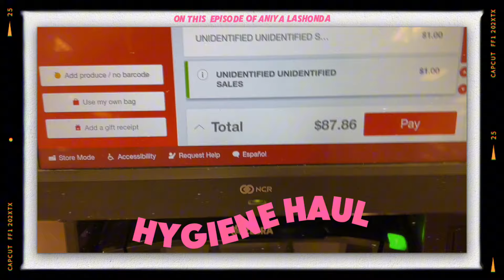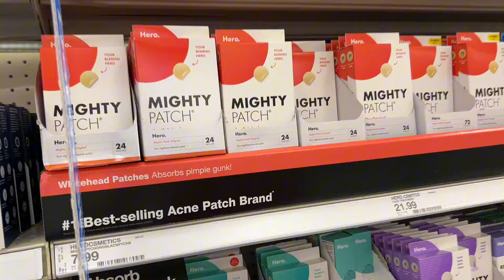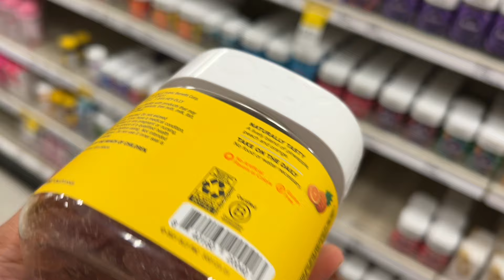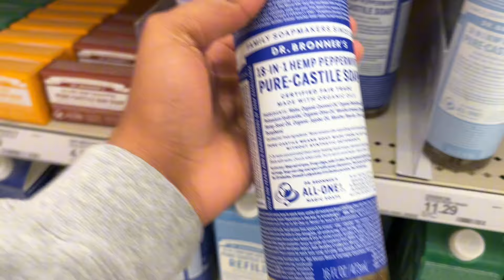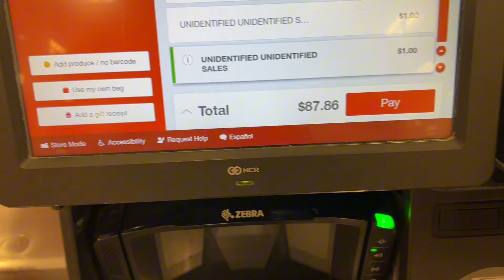COME HYGIENE SHOPPING W/ ME 2024| target run , favorite hygiene products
Heyy yalll thank you so much for clicking on this video I really hope you enjoy this  hygiene shopping video

In this video I wil be going on a target run to buy new hygiene products and to try out new products I will also be going to ulta to get a few products.